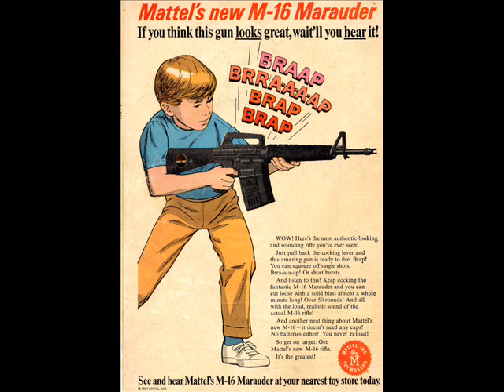Sick - Paulo Rink Instrumental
ein beat, der heißt wie ein fußballer. akzeptabel.